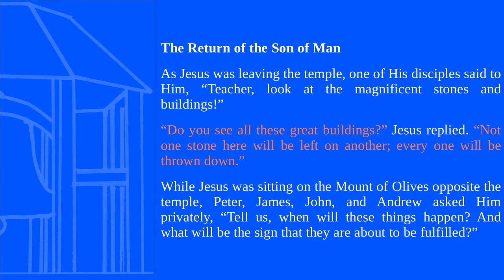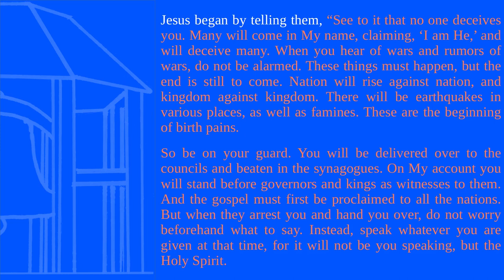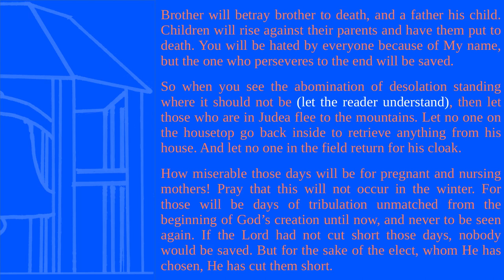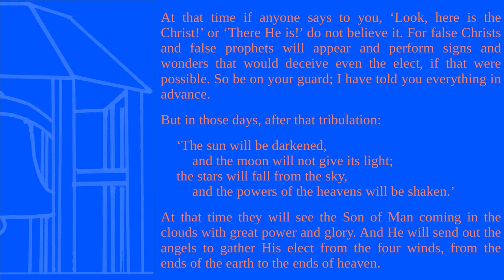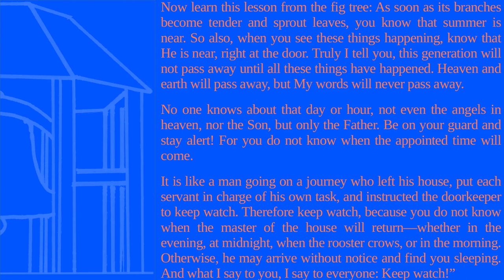Book of the Month | Reading Mark 13